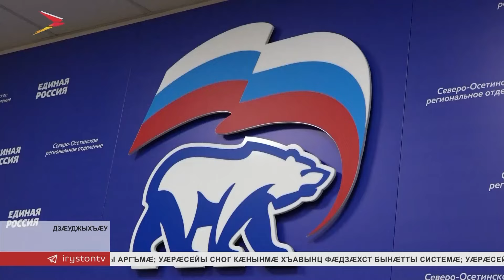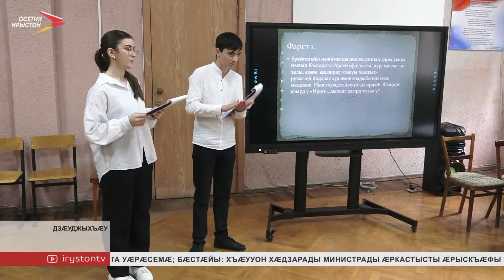Хабæрттæ // 2024 / 27 мая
Бесперебойная работа маршрута "Беслан-Владикавказ", безопасность лагерей и санаториев для детей из Запорожской области. Эти и другие вопросы обсудили на еженедельном аппаратном совещании. Какие указания дал глава республики?

Капризная в уходе, но такая вкусная и полезная. В республике начался сезон сбора клубники. На одном из местных предприятий выращивают отечественные сорта и даже выводят собственную рассаду.

27 мая в России - День библиотек. Сейчас это не просто читальные залы с книгами, а настоящие общественные пространства, где проводят разные культурные мероприятия. Как отмечают праздник в Северной Осетии?